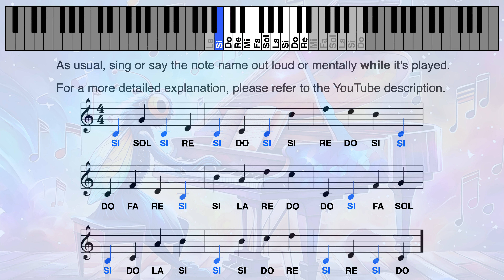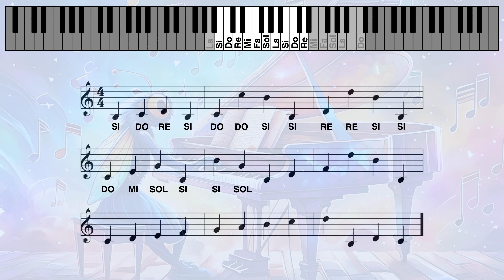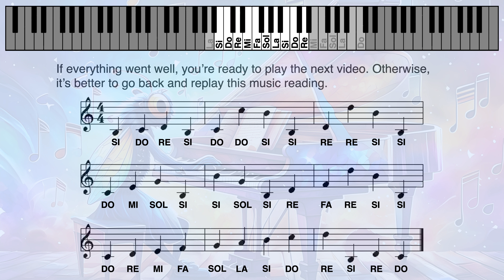Right Hand Piano and Treble Clef for Beginners: Learn New Note and Key in 2 Minutes (SI, 10 Notes)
To watch videos using the A B C D E F G notation, follow these links:

-- HOW TO USE HAPPY NOTE! VIDEOS --
Watch this short video to learn how to use Happy Note! videos correctly, especially to know the exact moment to pronounce the name of the note:
- You should be able to read the notes of each video easily, without any errors or hesitation, before moving on to the next video.
- Regularity is key: try to watch the videos for 3 to 5 minutes once or twice every day. Watching multiple videos in one hour and then waiting several days before starting again is not the most efficient approach.
- Don't hesitate to use Timestamps when needed (see below)

-- TIMESTAMP --
Use the timestamp to replay notes that you have not mastered perfectly (errors, hesitations, etc.).
00:42 SI key in color
01:31 SI key in black

-- PIANO MUSIC IN THE VIDEO --